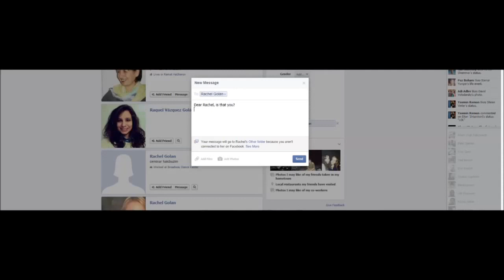IS THAT YOU? - Teaser: "Just is that you?"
IS THAT YOU? is a romantic, road trip journey to 'The Road Not Taken' in life created by Award Winning filmmaker Dani Menkin (HBO Cinemax-39 Pounds of Love, Je Taime, I Love You Terminal, Dolphin Boy).

Is that you? - FB fanpage